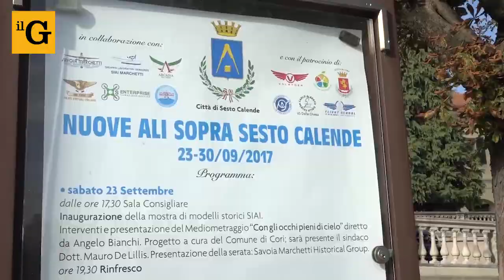L'ultimo volo di Italo Balbo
Il comune di Chicago sta pensando di rimuovere la statua dell'aviatore. Ma Sesto Calende ha scritto al primo cittadino americano per chiedergli di spedirgli il monumento nel caso la città decidesse davvero di rimuoverlo